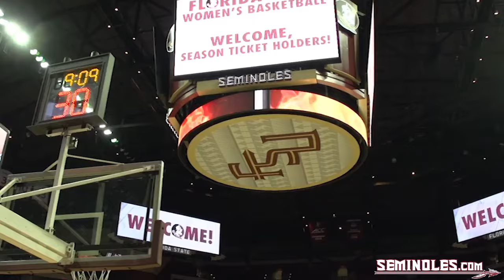Women's Basketball Season Tip-Off Event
See how the women's basketball team kicked off the 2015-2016 season with their loyal fans.

Reporter: Sarah Whitten
Editor: Pablo Correa